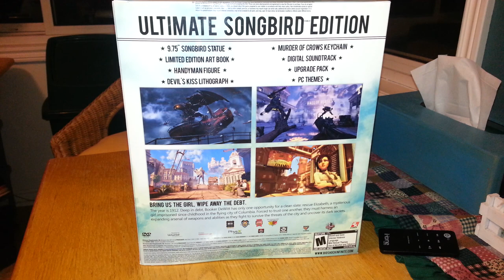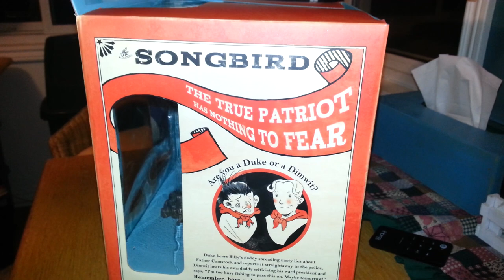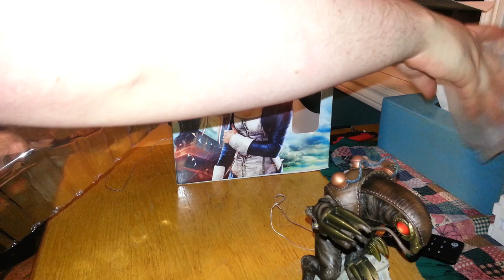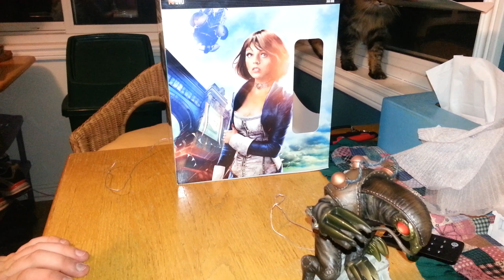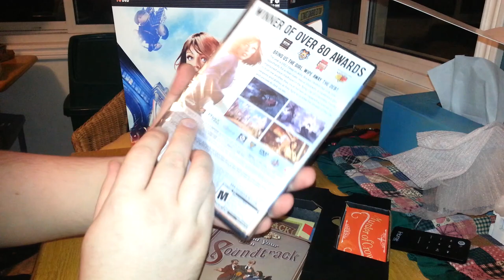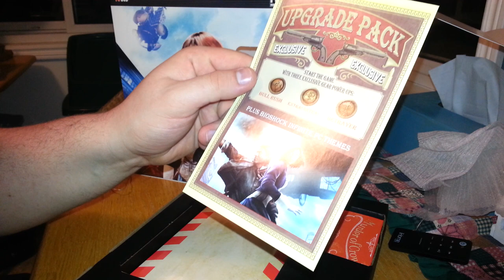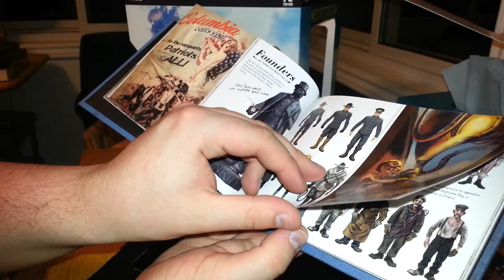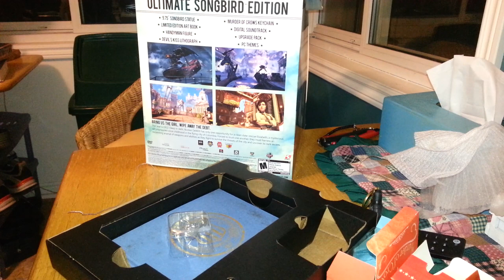Bioshock Infinite Songbird Edition Unboxing 1080p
Don't mind the nonsense at the beginning.  Didn't realize I was just pausing recording, rather than stopping it.  I was testing out flash on vs flash off.  I also did ramble on a bit, as usual.  Resulted in a longer video than intended, not to mention a larger video file which takes ages to upload ~_~

I'd say the statue is arguably better than Alduin.  Certainly it seems pretty detailed, and is weighter considering the size differences.

BTW:  Forgot to compare the size of the respective boxes.  Blurry, but oh well: